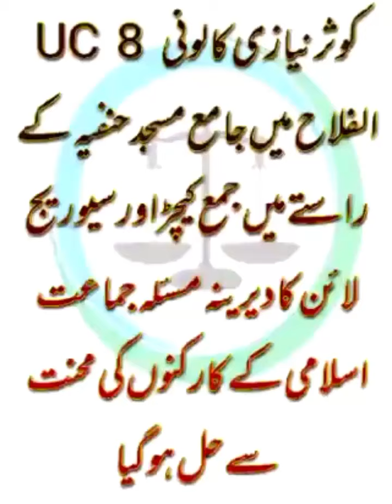خدمت ھی خدمت الخدمت